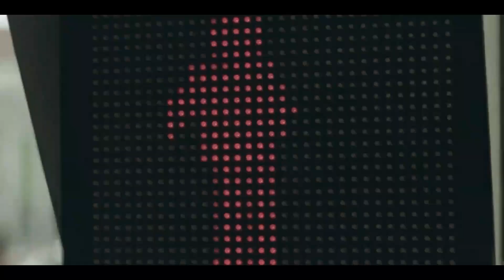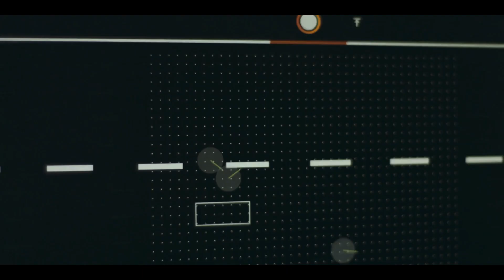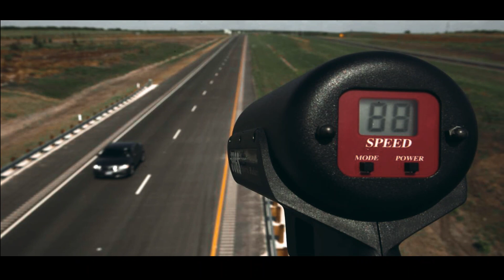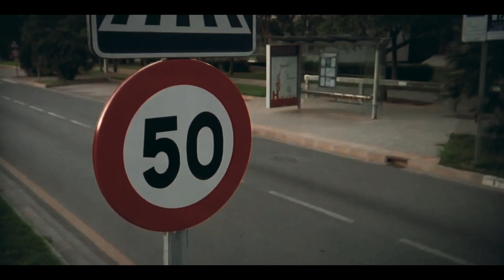Latest Road Technologies Worldwide || Urdu/ Hindi